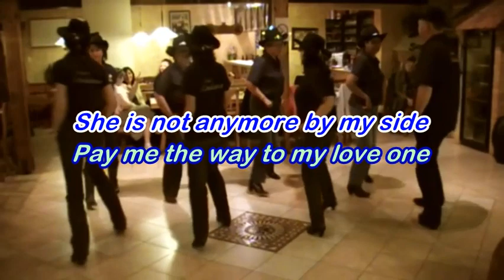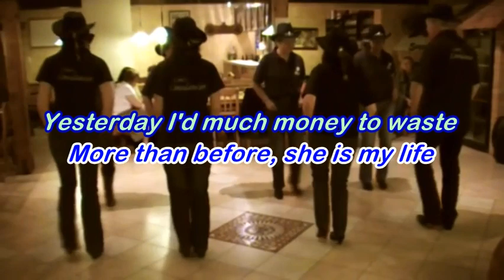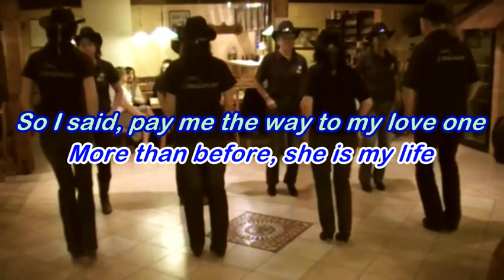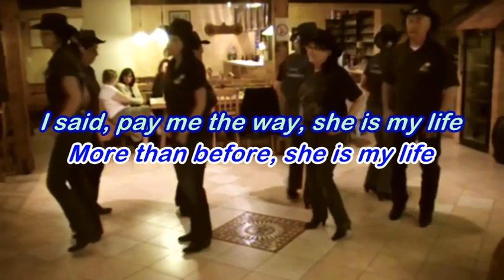Pay me the way - Ernie Oldfield - Lyrics video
My Lyrics video version of this song with linedancing